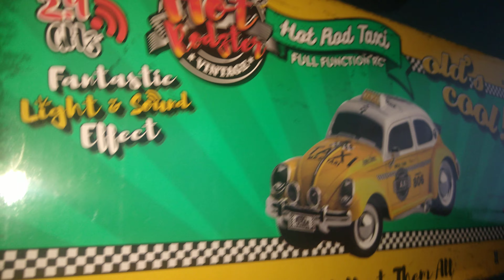Bochito taxi clásico CDMX radio control deluxe pila recargable